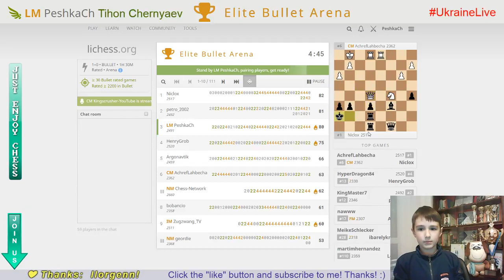Bright CHESS moments with IM of the 8 y.o. WORLD CHAMPION #27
Elite Bullet Arena. 23/12/2018
IM Zugzwang_TV (2511) vs LM PeshkaCh (2491)